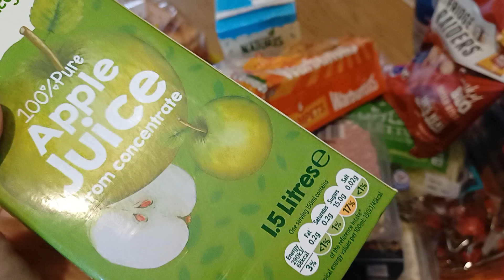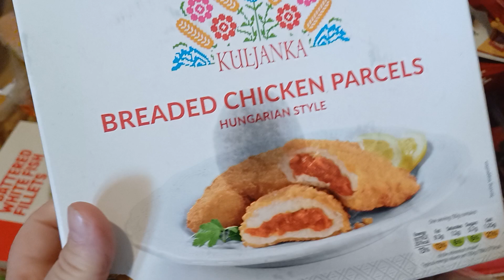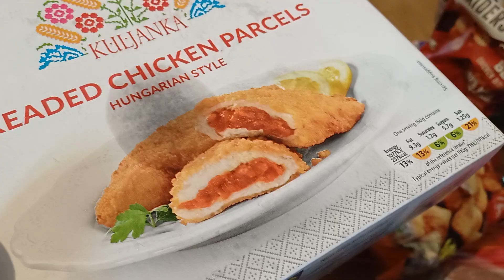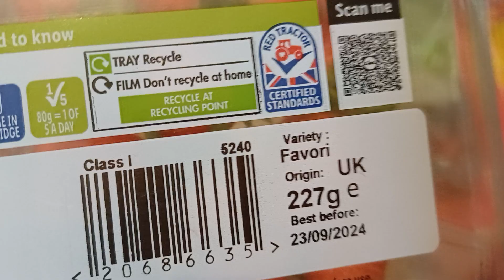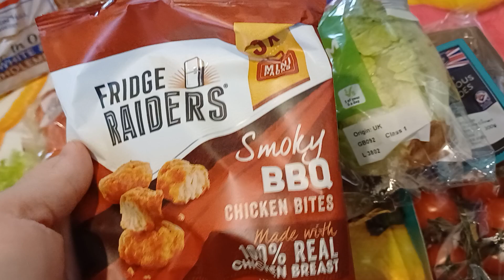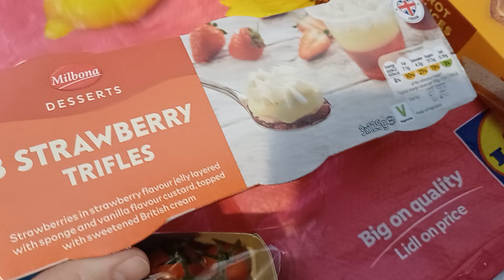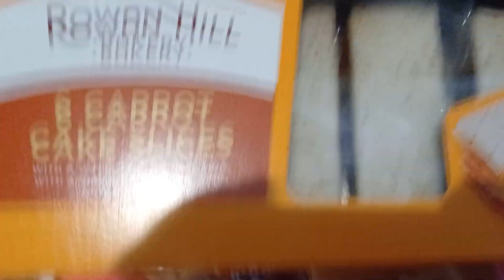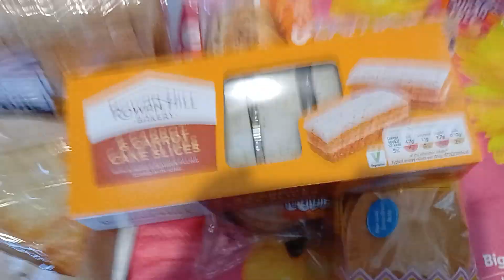Friday 20th September 2024. Shopping haul from lidl. Enjoy! X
20/9/2024. shoppinghaul from lidl enjoy! X